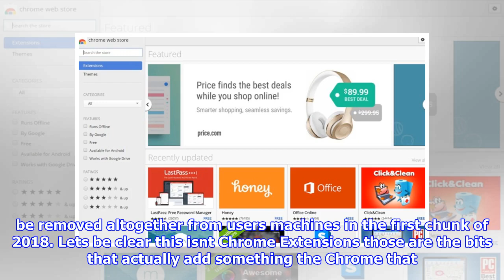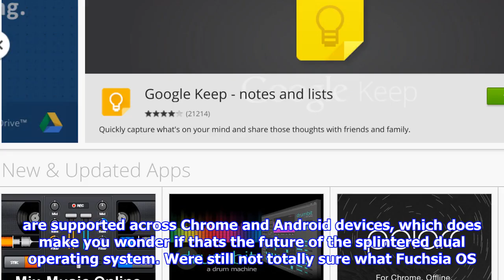Google removes all web apps from chrome store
GOOGLE HAS pulled the plug on the Web Apps section of the Chrome Web Store as it moves to Progressive Web Apps. In the context of the Chrome Browser, web apps were only ever really glorified web links for the most part, and in an attempt to try and add value, it is limiting their use to Chrome OS. Some offered more socalled ‘packaged apps but for the most part, there was very little to recommend a reader use the app over the corresponding website. Basically, quoth Google, only one percent of Chrome users were actually bothering with them. And in fairness, we were warned, albeit months ago. Developers are being warned that their apps are now depreciated and will be removed altogether from users machines in the first chunk of 2018. Lets be clear this isnt Chrome Extensions those are the bits that actually add something the Chrome that isnt there otherwise. Theyre still exactly where they were. Google will be looking towards Progressive Web Apps instead. This means that the website has an...